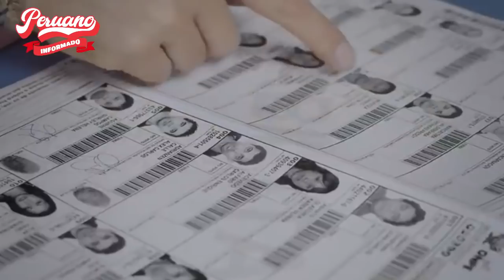¡ÉPICO FINAL! VERÓNIKA MENDOZA SE HACE TENDENCIA POR CIERRE DE ENTREVISTA CON JULIANA OXENFORD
“No, 5 nomás”, responde Verónika Mendoza y se despide en lengua de señas luego que la periodista dijo que tenía 15 segundos para su mensaje final.

PERIODISTA DESTRUYÓ EN VIVO A CONGRESISTA POR CUSCO DE PEDRO CASTILLO EN ENTREVISTA EXCLUSIVA"